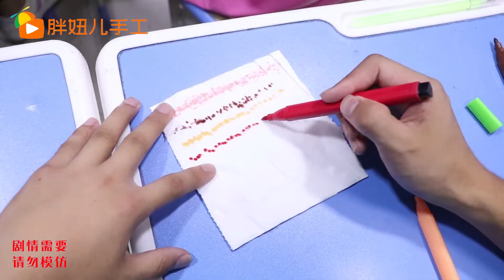胖妞用卫生纸做毛毛虫，滴上水竟然自己动了起来，太好玩了！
胖妞用衛生紙做毛毛蟲，滴上水竟然自己動了起來，太好玩了！